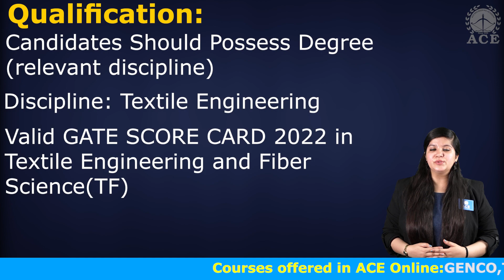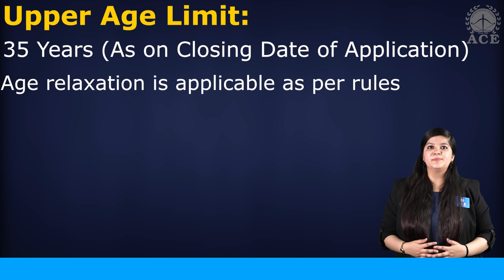CENTRAL SILK BOARD (CSB) Recruitment 22 for Scientist B | 15 Vacancies | Last Date: 25.04.22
CENTRAL SILK BOARD (CSB) Ministry of Textiles, Government of India, Bangalore

Qualification:
 Candidates Should Possess Degree (relevant discipline)
 Discipline: Textile Engineering
 Valid GATE SCORE CARD 2022 in Textile Engineering and Fiber Science(TF)

Upper Age Limit:
 35 Years (As on Closing Date of Application)

Selection Process:
 GATE SCORE 2022
 Personal Interview

Pay Scale:
Level- 10( 7th CPC)
56,100 Rs – 1,77,500 Rs plus Allowances as
per Central Government Rules

How to Apply:
Only ONLINE Applications will be entertained.

Application Fees:
1000 Rs – Unreserved Category Candidates
No Fees – Female and Reserved Category Candidates